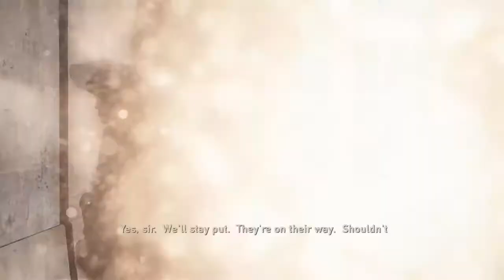The Last Of Us - Part 1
Comic Book Analyses, Film Talk, Cosplay, and Occasional Tomfoolery.

Current Profile Picture art by Gamma Ray Garrett (@GammaRayGarrett on Twitter)